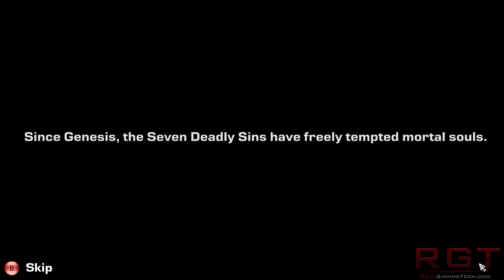Party of Sin PC Gameplay, Opinion & First Impressions Review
In this video, Amata takes a look at the indie action platform puzzle game Party of Sin, which is similar to Trine. You switch between the seven deadly sins and use their unique abilities to bypass the puzzles and enemies.

In this video you get a very good look the PC gameplay, graphics and so on, as well as some opinions and a first impressions review of the game itself.